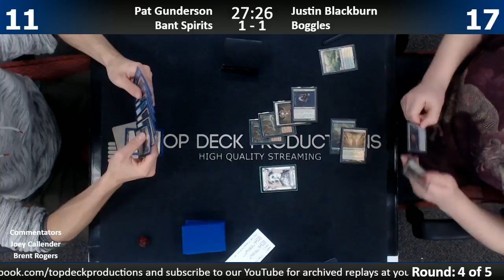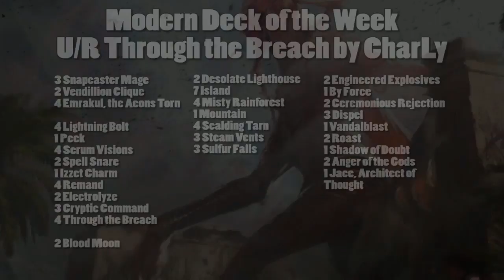Modern FNM w/ Commentary 9/15/17: Pat Gunderson (Bant Spirits) vs. Justin Blackburn (Boggles)